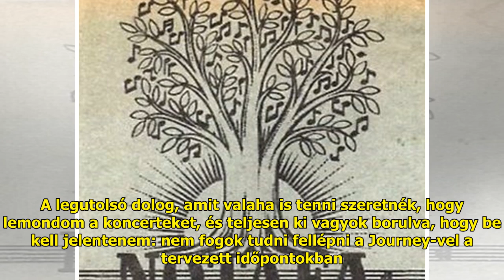Rejtélyes betegség támadta meg Billy Idolt: a rocksztár minden fellépését kénytelen volt lemond...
Rejtélyes betegség támadta meg Billy Idolt: a rocksztár minden fellépését kénytelen volt lemondani – Ez a budapesti buliját is érintheti

Billy Idol 2014-es Kings & Que...